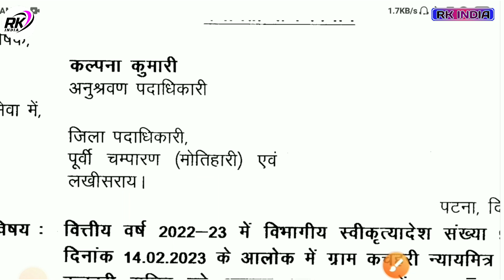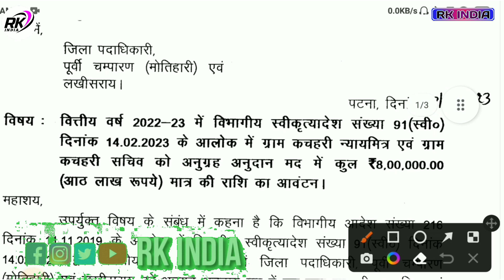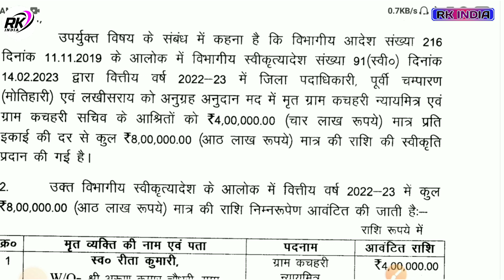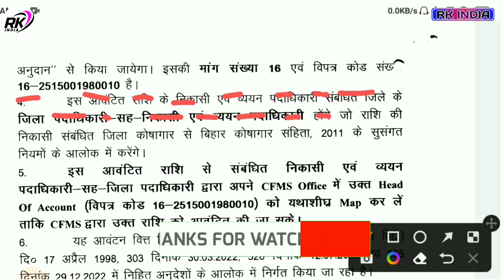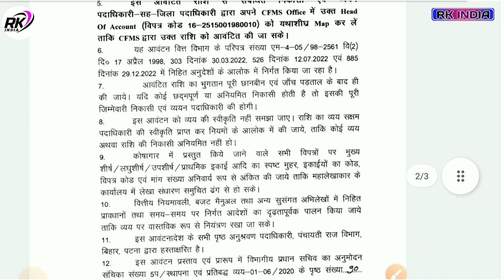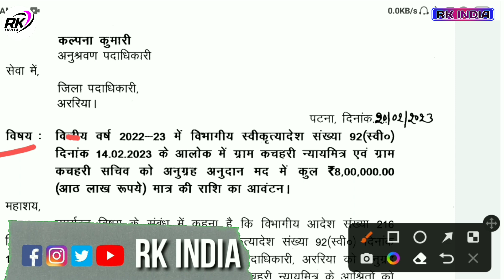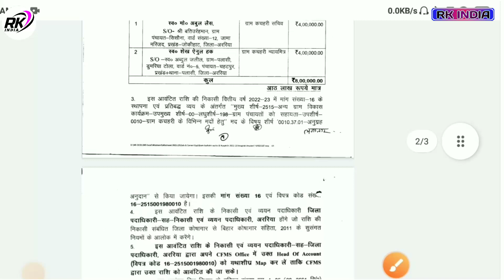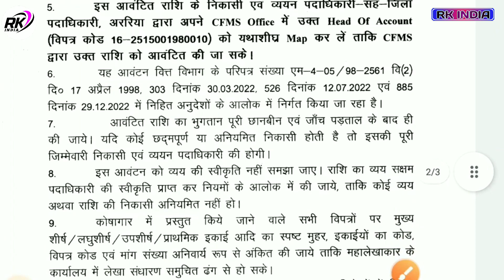Bihar panchayati raj vibhag new notification 2023 | बिहार पंचायती राज विभाग द्रारा 2 नई सूचना जारी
Video Topic
Bihar panchayati raj vibhag new notification 2023
बिहार पंचायती राज विभाग द्रारा 2 नई सूचना जारी
Bihar panchayati raj vibhag new update 2023
बिहार पंचायती राज विभाग ड्रारा 23 करोड़ 20 लाख ₹ आवंटन
Bihar Panchayati raj vibhag 2023
बिहार पंचायती राज विभाग 25 लाख ₹ जारी हुआ bihar panchayati raj vibhag new notification 2023
बिहार सरकार समधान यात्रा 2023
पंचायती राज विभाग के तरफ से नाया सूचना जारी solar light & nal jal
बिहार पंचायती राज विभाग नाया सूचना जारी  Bihar panchayati raj department new notification 2023
बिहार पंचायती राeज विभाग नई सूचना जारी 2023 Solar street light
Nal jal yojana के लेकर सूचना जारी
Bihar panchayati raj vibhag 2023 new update
bihar nali gali Yojana
Nal jal Yojana full Details
ward sadasya ka vetan kab se milega
मुखिया को पद से कैसे हटाये ?
बिहार पंचायत प्रतिनिधिओ के लिए 75 करोड़ जारी हुआ 2022
ward sadasya ka power kya hai
ward sadasya
wardsadsaya latest news
bihar karypalak sahayak
bihar executive assistant
alert executive assistant 2022
7 निश्चय योजना कौन कौन है
वार्ड सचिव का पॉवर क्या है

बिहार नल जल योजना की पानी टंकी की होगी जांच
बिहार नल जल योजना
nal jal yojna bihar
bihar nal jal yojna details
nal jal shikayat toll free number
nal jal shikayat toll free number 2022
 yojna details
bihar nal jal anurakshak
2 नई अपडेट नल जल योजना बिहार
Bihar nal jal yojana 2022-23
बिहार नल जल योजना अनुरक्षक के लिए 3.95 करोड़

57 करोड़ रुपया जारी | बिहार के सभी जिला लिस्ट
bihar solar light tender
1अरब 90 करोड़ ₹ जारी हुआ बिहार के सभी जिलों मे
bihar mukhyamantr
 bihar mukhyamantri solar light yojana 2022-23  yojana bihar
solar light
mukhyamantri solar street light yojana bihar live
mukhyama

___Ye Sab Equipment Use Karte Hai Ham Apna Video Banane Ke Liye 👇👇

1 :- Tripod For Mobile

2 :-  1 st Video Editing Application ( VSCO )

3 :- 2nd Video Editing apps ( VN )